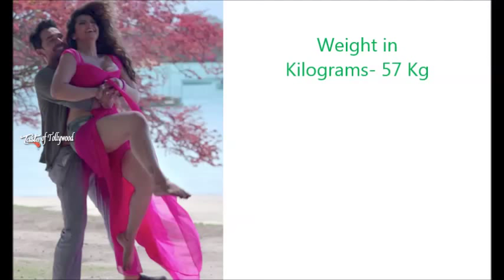ZARINE KHAN HOT WALLPAPER AND BIOGRAPHY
Real Name Zarine Khan
Height in centimeters-in Feet Inches- 5' 7"

FigureMeasurements-36-25-36

Birth Place Mumbai, Maharashtra, India

Educational Qualifications-Dropout

Debut Film Veer (2010)

Favourite Actor Salman Khan

Favourite Actress Kareena Kapoor, Vidya Balan, Madhuri Dixit, Rani
Mukherjee and Angelina Jolie